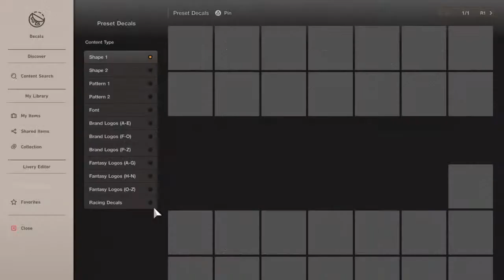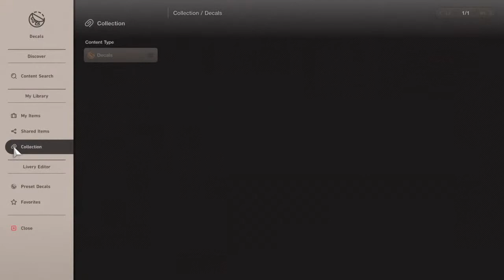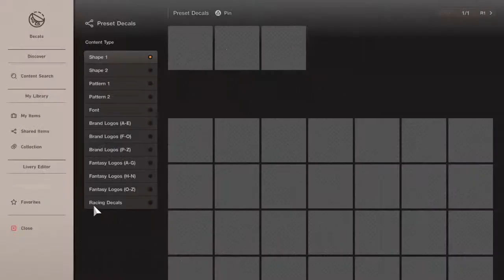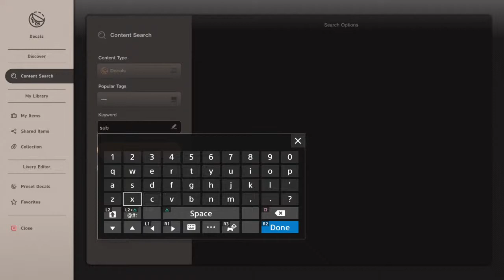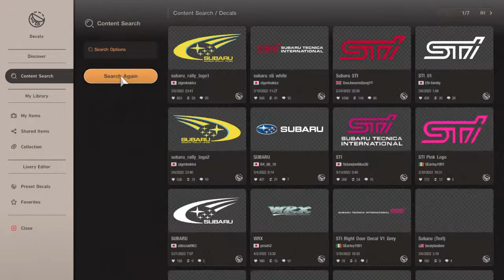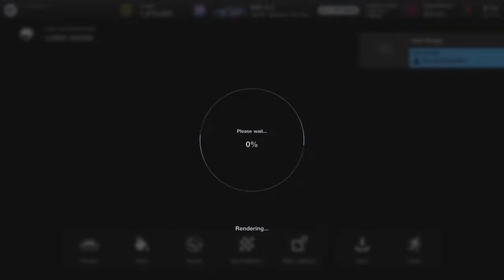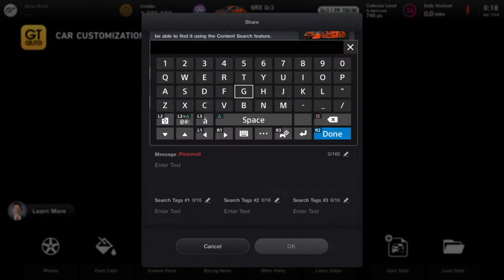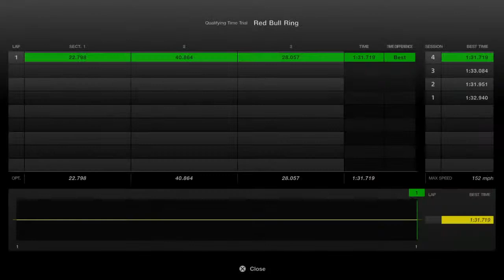Subaru WRX Gr3 at RED BULL RING Racing for shark fin awareness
I am a Sim Racer. Building a library of content from my races and streams. Enjoy and let me know what you want to see.